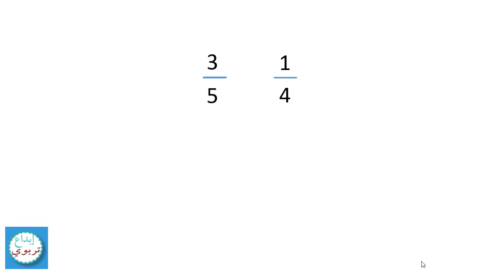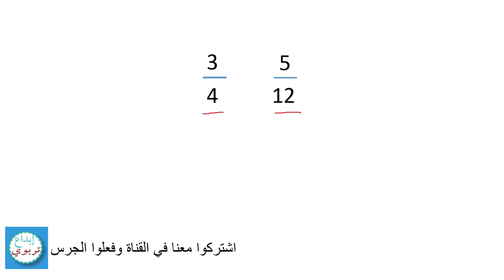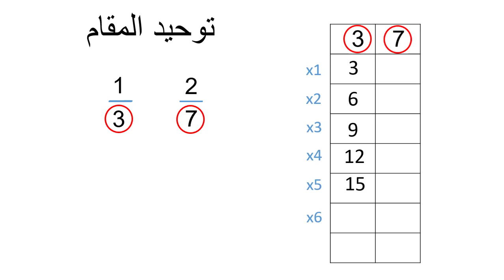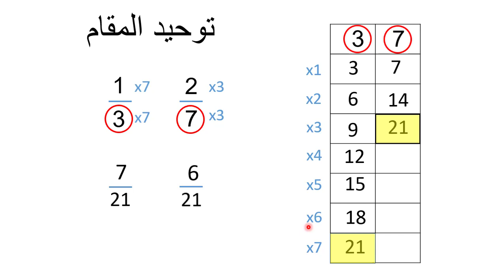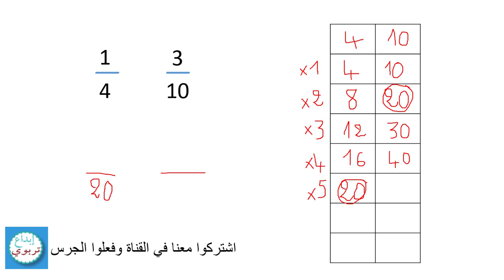الأعداد الكسرية : توحيد المقامات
كيف توحد مقامات الأعداد الكسرية بطريقة بسيطة ؟
حصص مصورة
حصص توجيهي مصورة
دروس مصورة
دروس رياضيات مصورة
دروس توجيهي مصورة
كيف أدرس التوجيهي
كيف أفهم الرياضيات
شرح رياضيات مصور
شرح واضح جدا
رياضيات توجيهي ,
رياضيات توجيهي ,
الامتحان الموحد
الخامس ابتدئي
السادس ابتدائي
,الرياضيات
القناة ستهتم بالمواد التالية :
** الرياضيات:
     الأعاد العشرية.
      الأعداد الكسرية.
      حساب المساحات.
       حساب الحجوم.
       التناسبية .
      السرعة.
      نمادج إمتحانات.
      امعادلات.

** الفرنسية:
  - lecture
- grammaire
- conjugaison
- orthographe
- lexique
- expression écrite